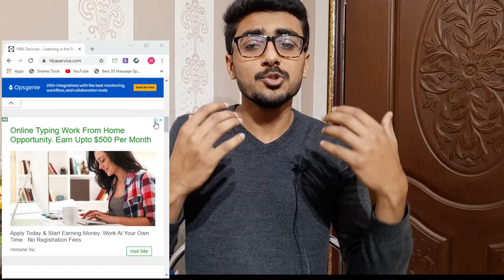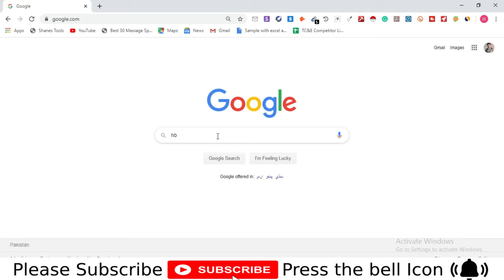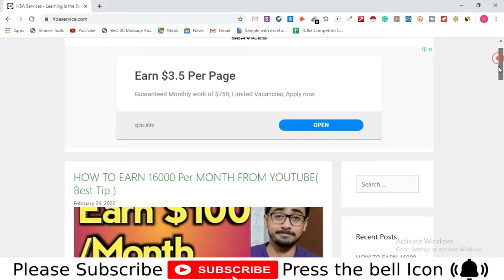How To Earn Money Online From Website | HBA Services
In this video, I’m going to show you, How To Earn Money Online From Website | Earn Money Online From Website | HBA Services

Create a free account | ⭐Start Your Online Digital Products Business (Free Training)